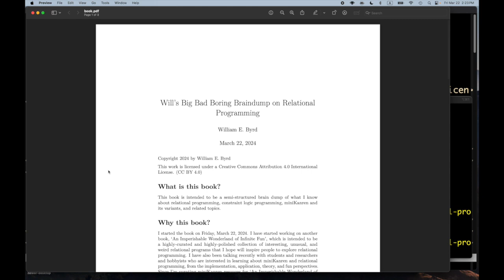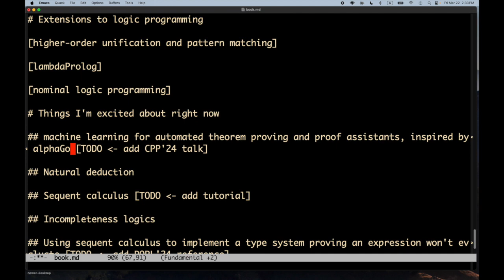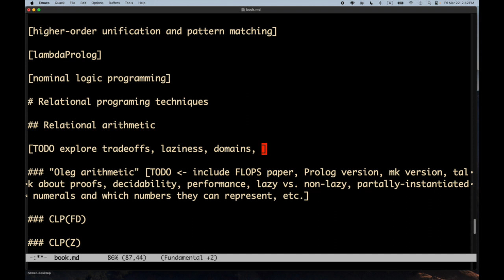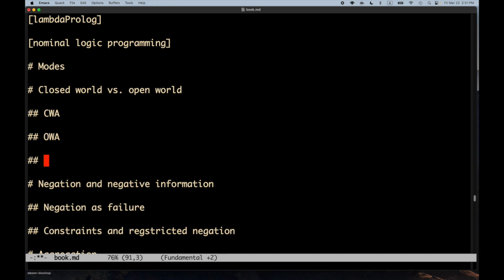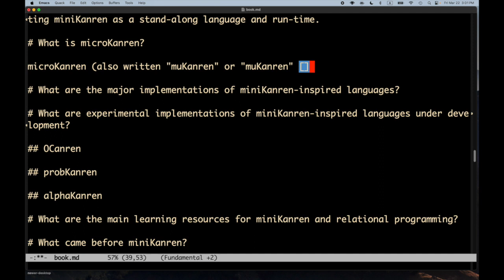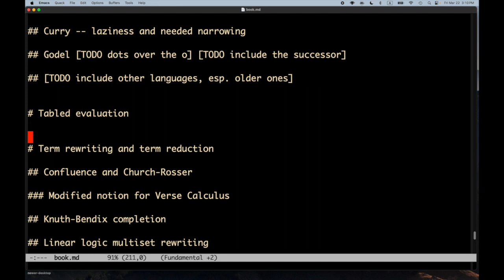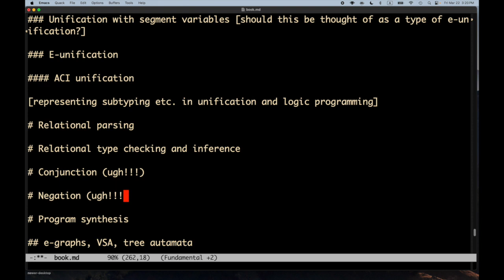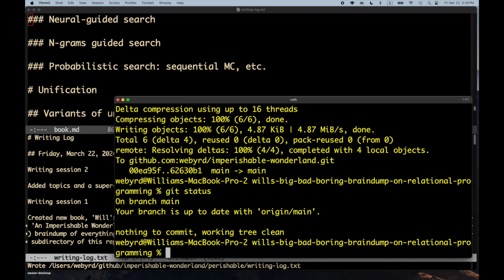Will's Big Bad Boring Braindump on Relational Programming - Part 2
Will continues outlining a second book, which is effectively a giant brain dump on relational programming, to go with 'An Imperishable Wonderland of Infinite Fun'.